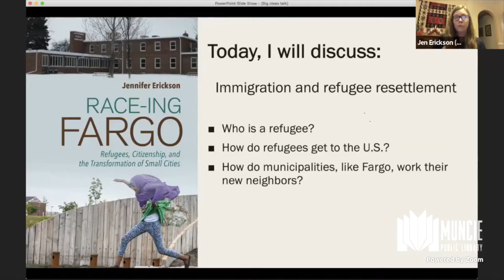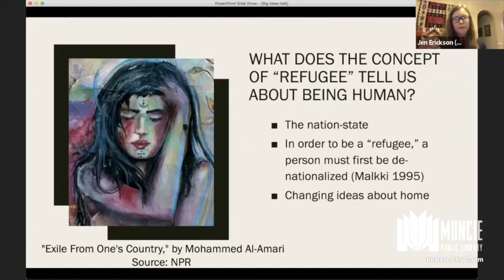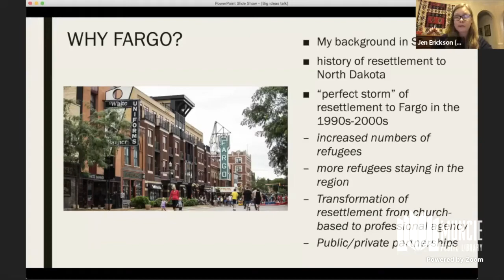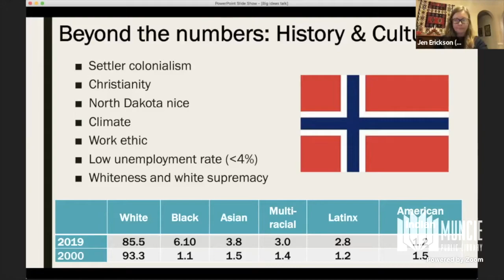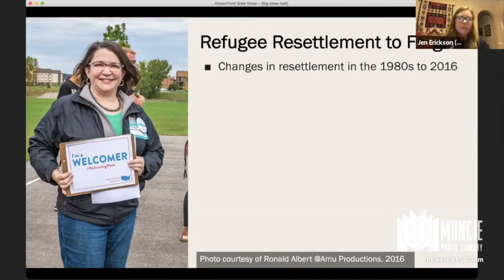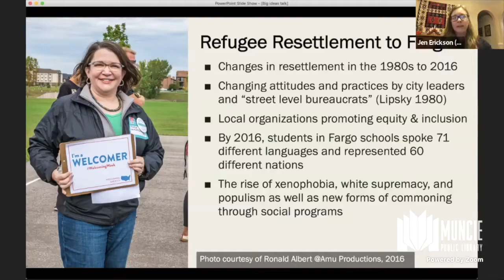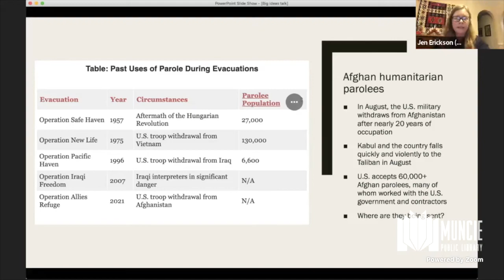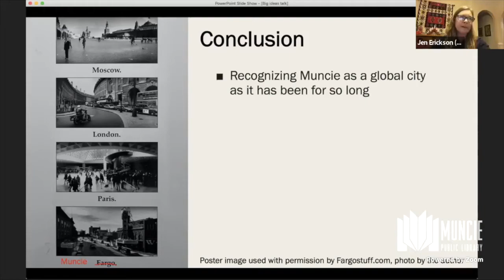"Race-ing Fargo: Refugees, Citizenship, and the Transformation of Small Cities"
The Department of Philosophy and Religious Studies Ball State University
in conjunction with Muncie Public Library presents a free lecture and discussion series.

Speaker: Dr. Jennifer Ericksen (from Ball State’s Department of Anthropology)
Recorded Friday, December 10, 2021

Join us with Dr. Jennifer Erickson, Associate Professor/Assistant Chair of Ball State University’s Department of Anthropology, as we discuss why refugee resettlement/immigration is beneficial for small cities. Dr Erickson cites how research with refugees and New Americans in the Dakotas can be applied to new initiatives in Muncie for refugees and new immigrants such as the Muncie Afghan Refugee Resettlement Committee (MARRC).